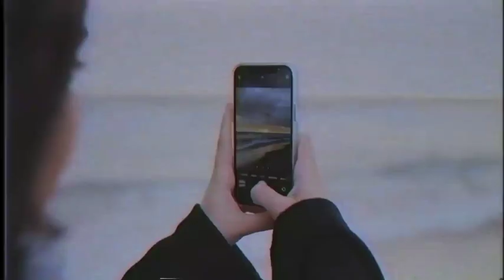dvrst, monrxe - darling (1 hour/час)